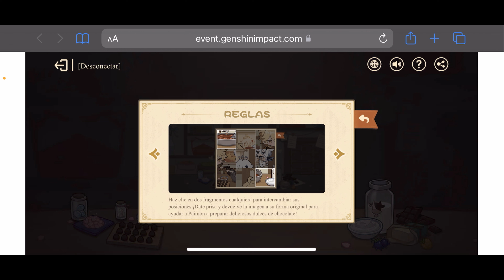EVENTO WEB ｜ Genshin Impact ｜ LA CHOCOLATERÍA DE PAIMON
Evento Web "La Chocolatería de Paimon", en el que tendremos que resolver un rompecabezas para cobrar recompensas en el juego